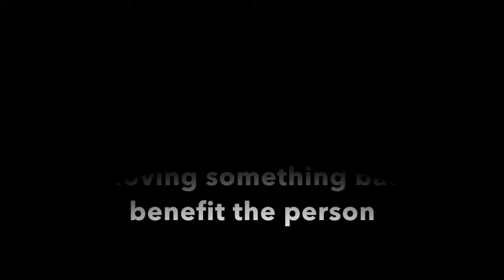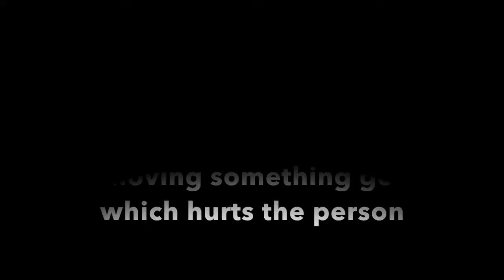Education Lesson - Operant Conditioning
It is a lesson meant to be used to teach students about operant conditioning. Credit has been given (in the credit scene) for the tv show/film networks as well as the people who uploaded the videos to YouTube.

CBS  Big Bang Theory: "The Gothowitz Deviation" (2009)

CBS  Big Bang Theory "The Focus Attenuation" (2014)

Walt Disney's Pixar Animation: Toy Story 1 (1995)

Inspired by Megan Pfister (2017) "Operant Conditioning in Disney Movies".